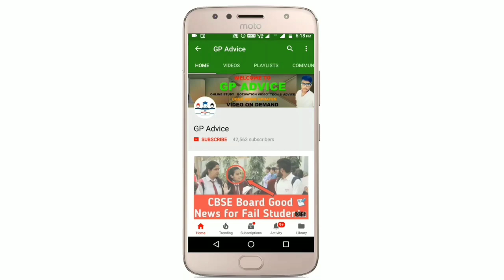CBSE Compartment Exam की Official Datesheet आ गई अब Admit Card जल्द आने वाले हैं